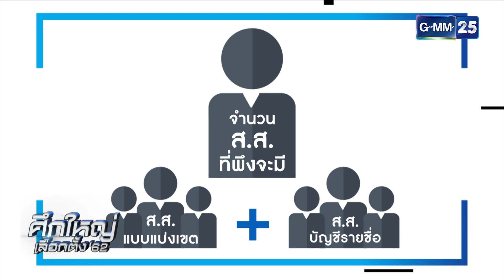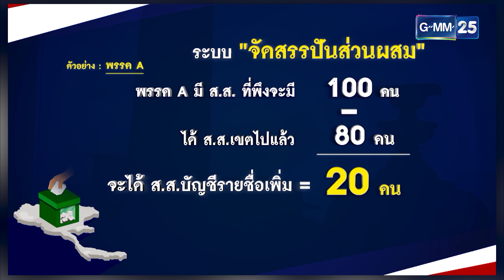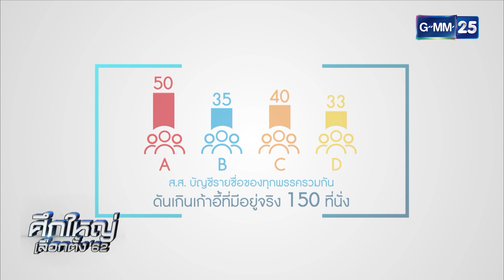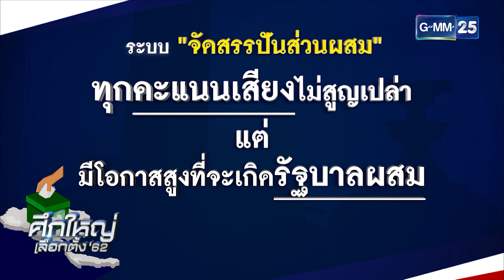เคลียร์ชัด! เลือกตั้งแบบจัดสรรปันส่วนผสมเป็นยังไง | เที่ยงข่าวใหญ่